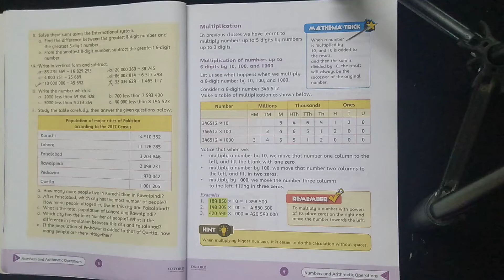Class V Topic Name Number & Arithmetic Operations Lecture # 11 Dated 23-7-2020